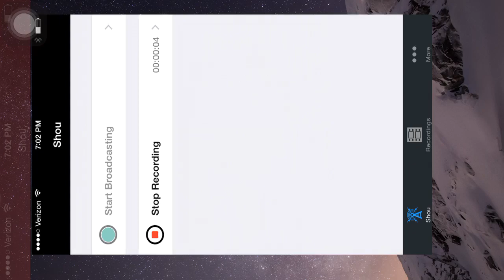Madden Mobile: Episode 1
Sorry for the lack of good audio my voice was all gross and stuff so yea sorry for that